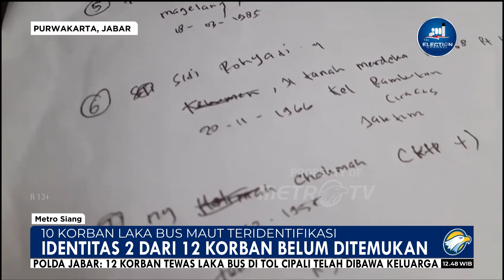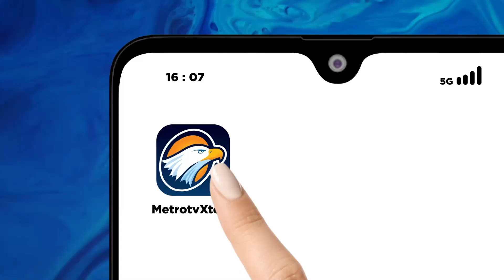2 dari 12 Data Kr8b4n Bus Handoyo Belum Ditemukan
MetroTV, RS Abdul Rajak Purwakarta Jawa Barat sudah berhasil mengidentivikasi 10 dari 12 korban laka bus Handoyo. Sedangkan orang luka masih dirawat di IGD rumah sakit swasta lainnya.